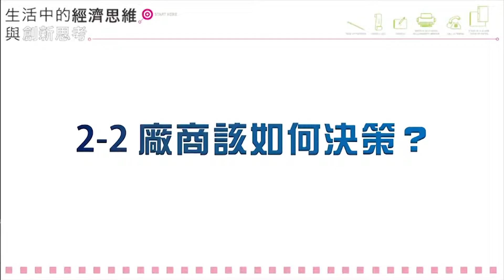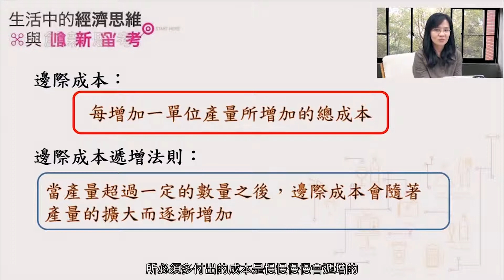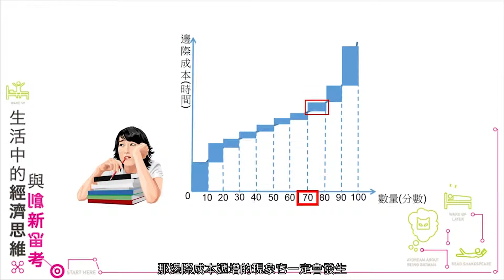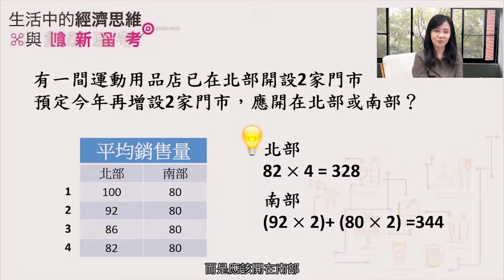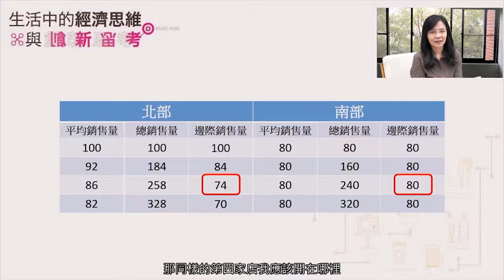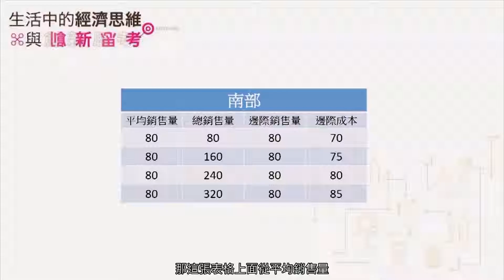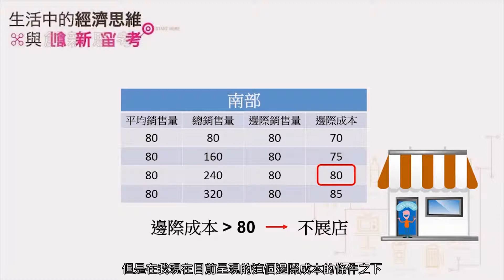2.2-廠商該如何決策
生活中的經濟思維與創新思考

授課教師：
國立中正大學經濟系 崔曉倩教授